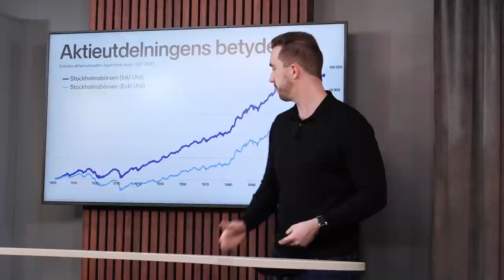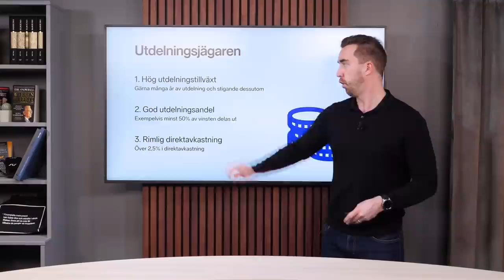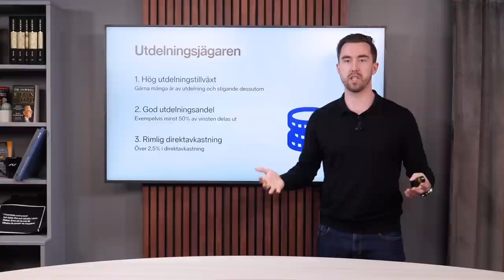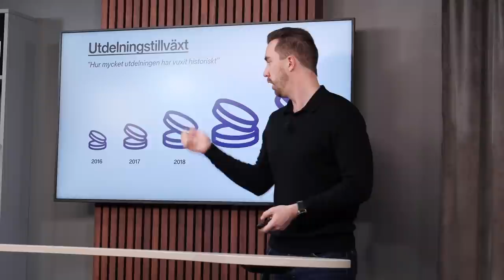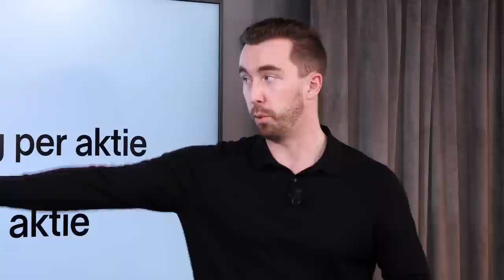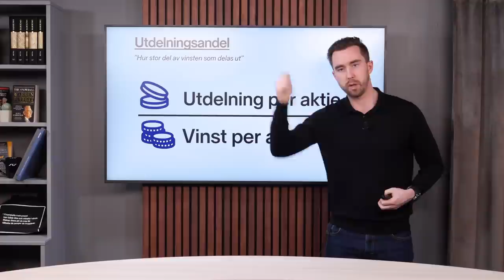Pengamaskin - Så bygger du en utdelningsportfölj